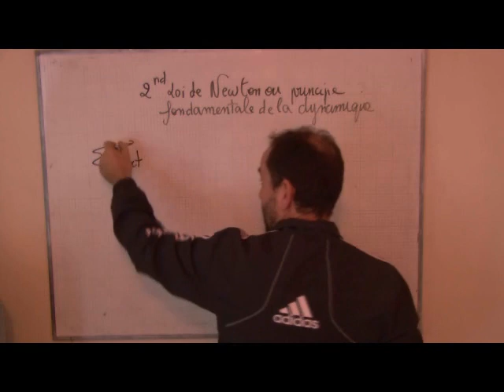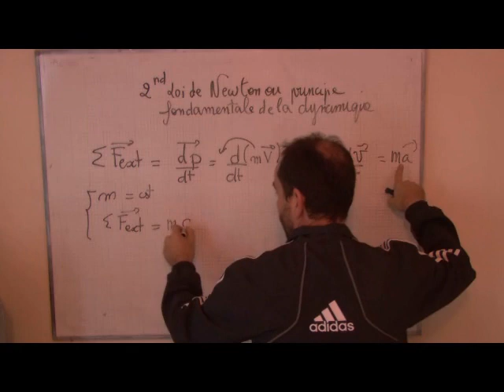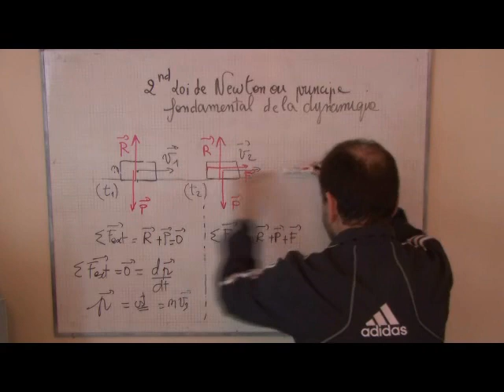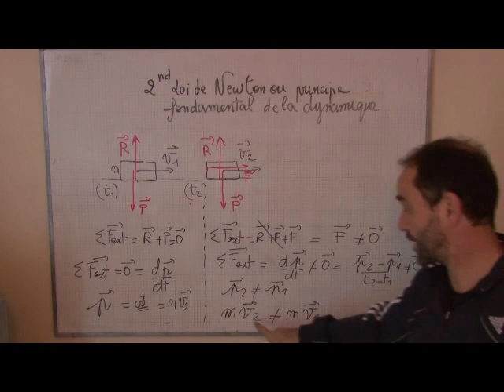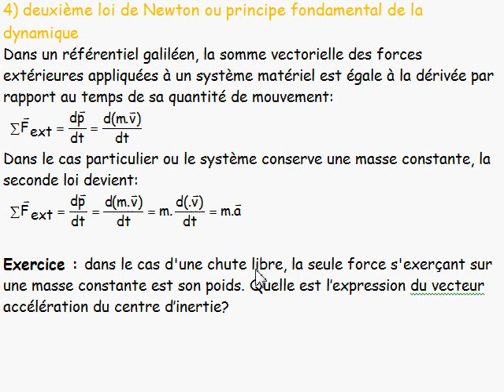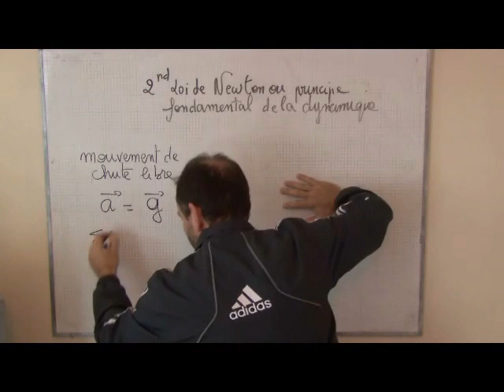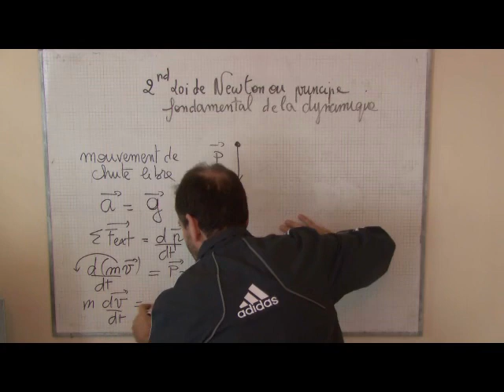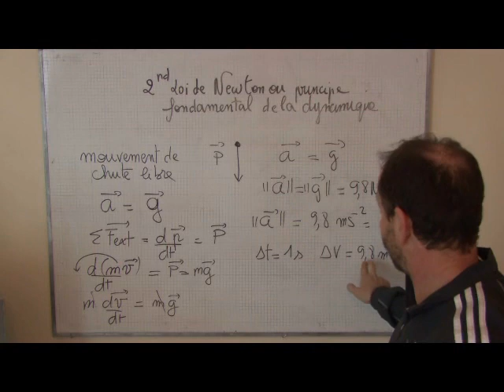dynamique / I-5 loi n°2 de Newton, principe fondamentale de la dynamique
chapitre 2 de mécanique niveau université bac+1 cours et exercices
-les 3 lois de Newton
- expressions de forces; *
licence 1 sciences physiques (bac + 1) CPGE PTSI MPSI PCSI